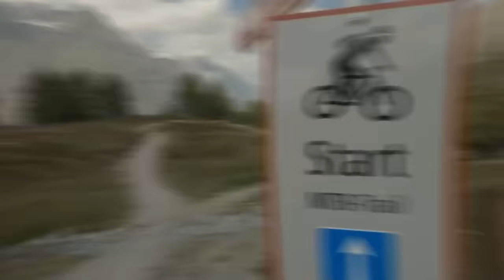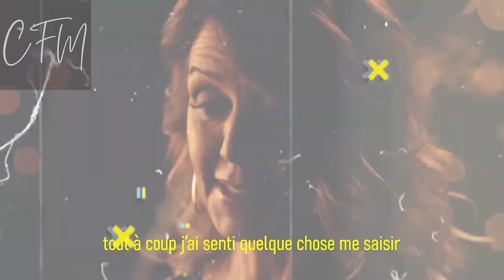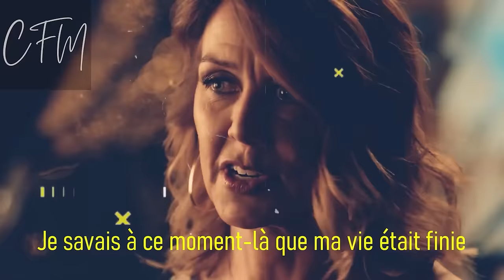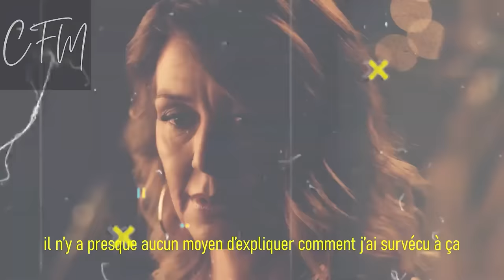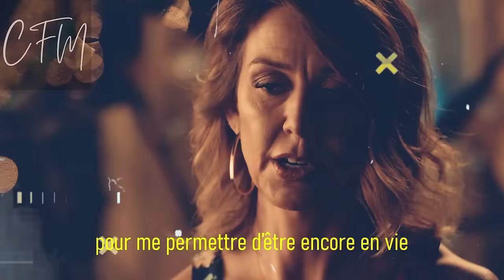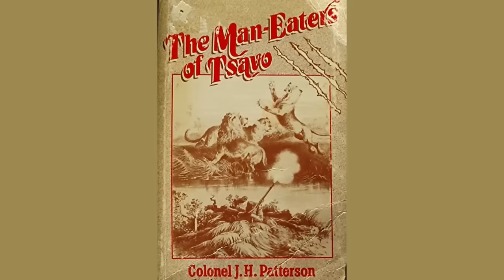Les Attaques d'Animaux Sauvages Les Plus Brutales De l'Histoire MARATON!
Les attaques d'animaux les plus brutales de l'histoire MARATON!

L'un des incidents les plus horribles de l'histoire impliquant un puma et ayant entraîné la mort est une double attaque qui s'est produite le même jour et qui a impliqué le même puma et deux vététistes différents à quelques heures d'intervalle sur le même sentier.
Ce fut une journée étrange et terrifiante pour les habitants du comté d'Orange, en Californie (États-Unis), et pour les vététistes du monde entier. Non seulement un homme a été tué, mais un second incident survenu quelques heures plus tard a failli entraîner la mort d'une femme.
Restez à l'écoute pour connaître tous les détails de cette double attaque mortelle qui a failli entraîner l'abattage massif de lions de montagne dans l'État de Californie.

Le lion de montagne est l'espèce de félin la plus répandue dans le monde. Il est connu sous de nombreux noms, tels que cougar, puma, catamount, panthère, et bien d'autres encore. On les trouve principalement en Amérique, dans les régions montagneuses chaudes et froides.
Ces magnifiques prédateurs sont des chasseurs implacables et ultra furtifs. Ils sont également assez reclus et ne se trouvent jamais en meute, mais ils n'aiment pas non plus les gens et les évitent généralement.